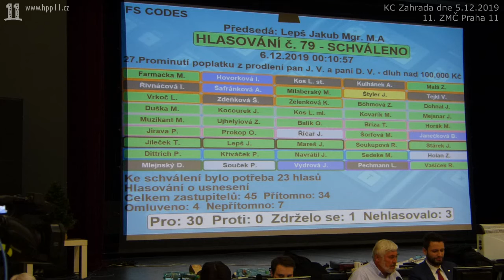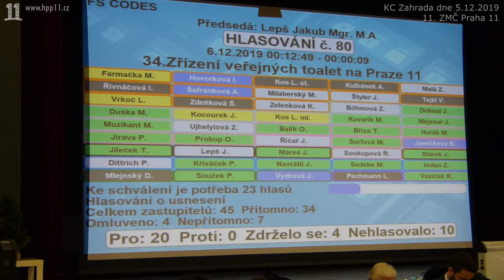34.Zřízení veřejných toalet na Praze 11